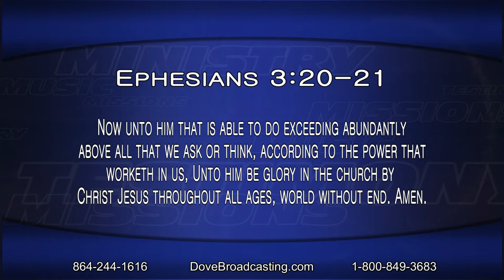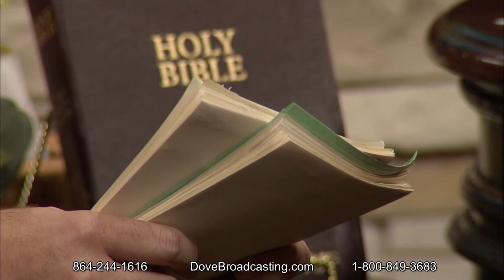Nite Line, 6-16-15, HR2 - Media Ministry in Africa, Faith Through Child Loss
Bill Montgomery is joined by Johnathan and Bonnie Cooper of Digital Salt as they share how their ministry spreads the Gospel through radio and television in Africa. Tommy Mann, the associate pastor of Philippi Baptist Church in Union, South Carolina, discusses his book, Asleep in Heaven's Nursery. Tonight Tommy addresses the topic of child loss, revealing how God is always there for us in times of tragedy. Jennifer Henderson of Lincolnton, Georgia sings and reveals how the Lord led her to music ministry.